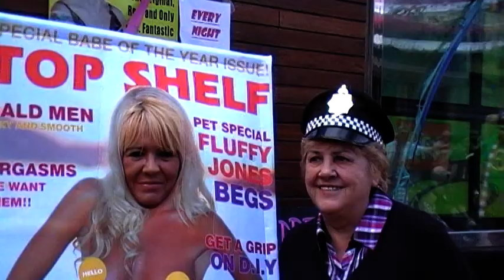Benidorm Fiesta 2011 ( Fancy dress street party ) No16